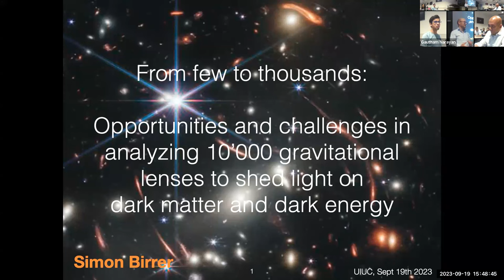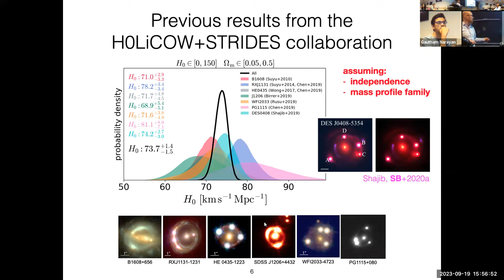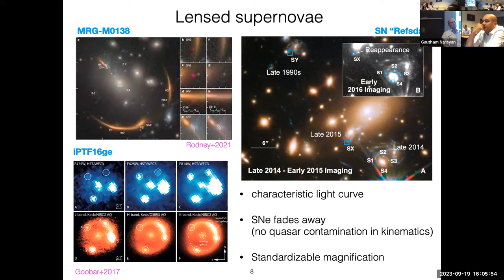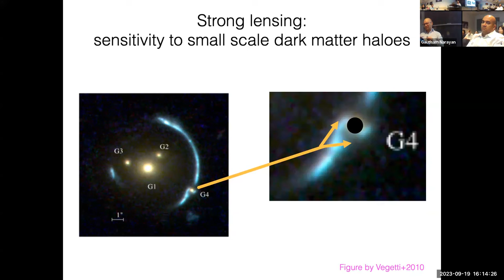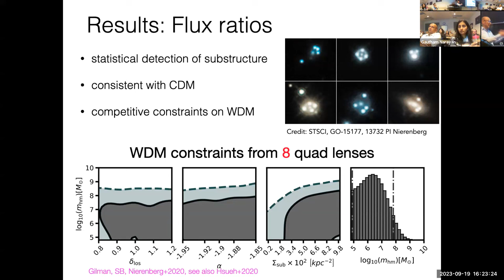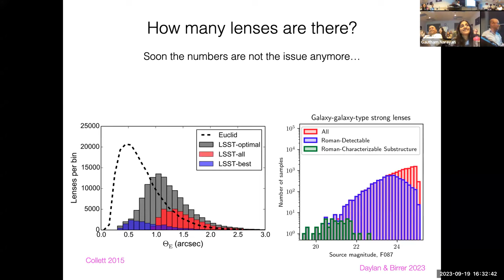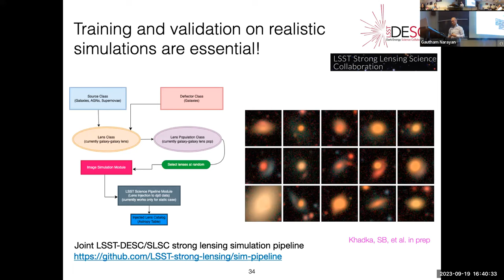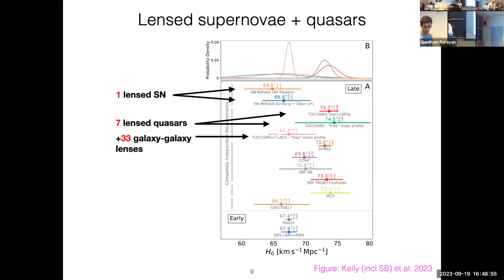Dr. Simon Birrer - Analyzing 10000 gravitational lenses to shed light on dark matter and dark energy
Strong gravitational lenses have provided great insights into the expansion history of the universe and the dark matter distribution from clusters down to sub-galactic scales.
Current state-of-the-art measurements involving strong gravitational lensing are based on samples of order a dozen gravitational lenses. This current decade, with the onset of wide and deep surveys, such as LSST, Euclid and Roman, 10’000s gravitational lenses will be discovered. With these numbers come great opportunities and challenges. New methods and approaches have to be chosen to utilize such a large sample to maintain accuracy at increased precision. In this talk, I will go through the challenges and methods that hold promises in analyzing large samples of lenses. I will further outline the potential of new approaches that only become possible with large numbers of gravitational lenses to fully utilize the opportunities that are laying ahead of us.